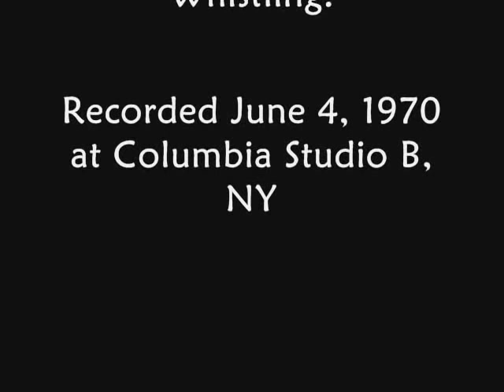Mati Klarwein: Landscapes & Visionary Art / Miles Davis: Little Church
Posmodern Art